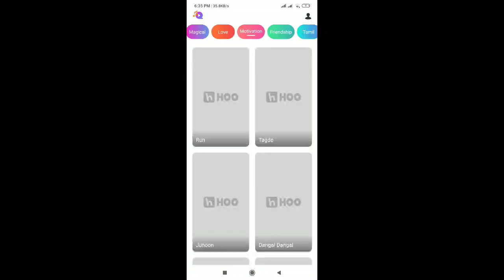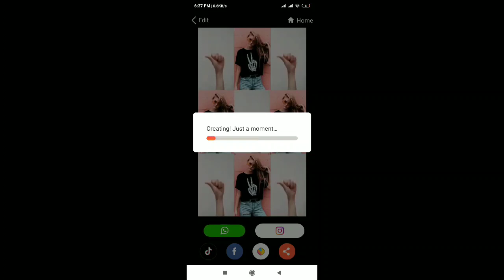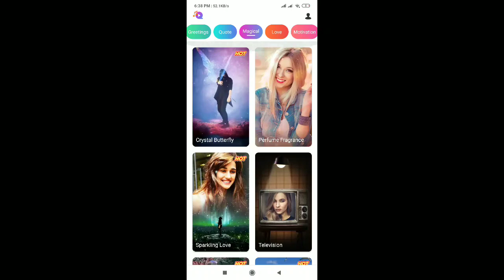WhatsApp Status Making New App |Create Cinematic WhatsApp Status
Whatsappstatus maker
Kannada WhatsApp status maker
Birthday WhatsApp status
Status maker
Status making app
How to make new trending WhatsApp status
2019 WhatsApp status
2019 WhatsApp status making app